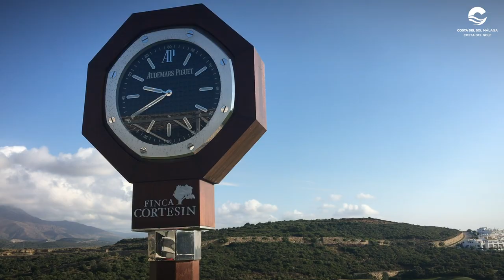"THE BEST SHOT OF MY CAREER" Sophie Walker talks Career Highlights in the Costa del Sol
WE TALK GOLF IN SPAIN WITH FORMER LET TOUR PLAYER, SOPHIE WALKER: Spain and particularly the Costa del Sol has been the scene of many important moments in the career of Sophie Walker.

Sophie earned her LET Tour card after finishing 6th in Qualifying School at La Cala Golf Resort, and also had one of her best career finishes at Aloha Golf Club, holing out for eagle on the 72nd hole to secure a 3rd place finish.

Running south from Malaga, down past Marbella, all the way to Sotogrande, the Costa del Sol is the most iconic stretch of coastline in southern Spain.

It is recognised throughout Europe as one of the ultimate holiday destinations for those seeking sizzling sunshine and beautiful beaches, but also by golfers for having one of the best selections of championship courses in the world.